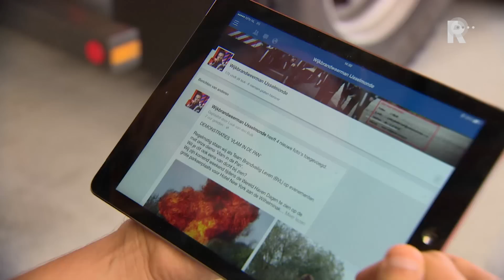Wijkbrandweerman nu ook actief in Schiedam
De proef met de wijkbrandweerman in IJsselmonde is uitgebreid naar Schiedam. Vanaf vandaag is Olof Waltman het aanspreekpunt voor bewoners van de stad op het gebied van brandveiligheid.